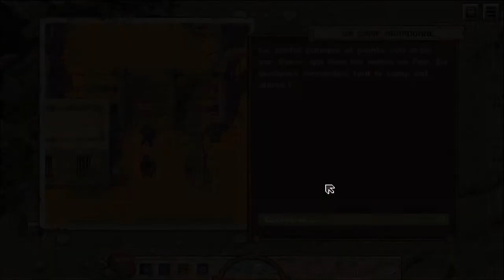[FR] PATHWAY - Mission 02 - La Colère de Dieu [SUCCES, 3/3]